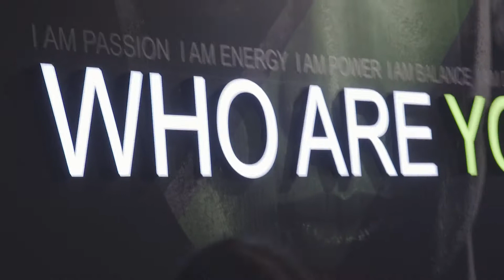FIT/ONE BERLIN-WEDDING - GRAND OPENING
Liebe FIT/ONE-Community!

Hier präsentieren wir Euch die Eröffnung unseres ersten Fit/One-Studios in Berlin, welches wir am 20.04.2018 feierlich eröffnet haben.

Wir bedanken uns bei allen Helfern für dieses großartige Event und wünschen allen neuen Mitgliedern viel Spaß beim Trainieren.